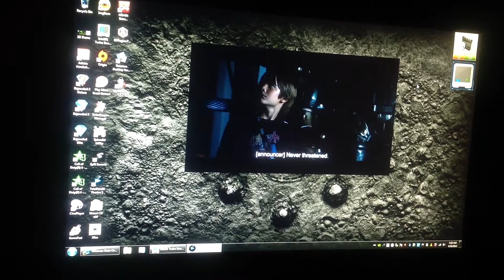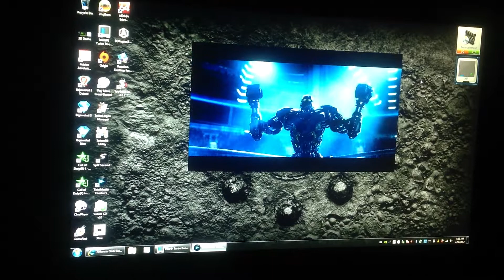G74SX DH73 3D audio crackling and buzzing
When playing movies ( and games ) the speakers got crackling and buzzing sound, sometimes it got like broken, even volume doesn't reach 100% yet.